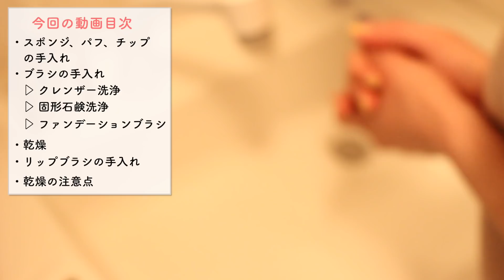【メイク道具ほんとに清潔？】プロがやってる道具の洗い方⭐️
ブラシを干すときに便利なメイクブラシホルダー

私は上記のものをAmazonで購入しましたよ〜
（家の中探してみるね…笑）

→お気に入りコスメ紹介やストーリーズで質問コーナーやったりしています✨
[note]
→料理のことや日常のつぶやきです。
[WEB]
→詳しいプロフィールやアート作品などを載せています！
★お仕事依頼は以下のコンタクトからお願い致します★

※個人的なご質問やメッセージ等はコメント欄にお願い致します。
※現在、現場のお仕事に集中するためメイクの個人レッスンは行なっておりません
★見やすいように再生リストを作成しました★